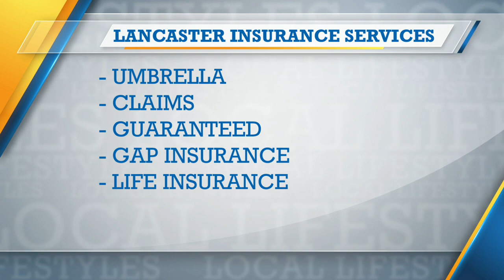Lancaster Insurance can help you find the right insurance for you